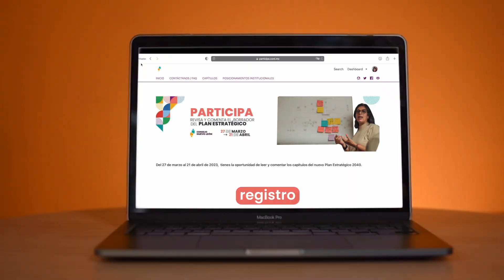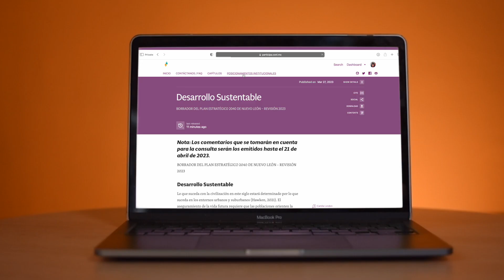Tutorial participa.conl.mx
Participa en el diseño del futuro para tu estado. Revisa, comenta y comparte tu visión para el Nuevo León del 2040